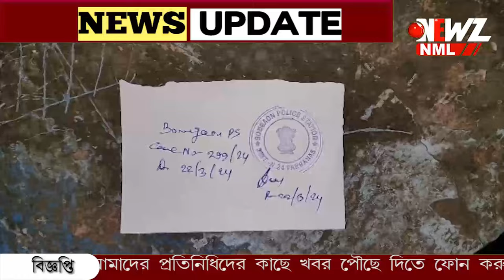একের পর এক কুকুরের মৃত্যু! বনগাঁ থানায় অভিযোগ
একের পর এক কুকুরের মৃত্যু! অভিযোগ বিষ মেশানো খাবার দিয়ে খুন করা হয়েছে কুকুরগুলি কে। বনগাঁ থানায় অভিযোগ দায়ের শিক্ষিকার।